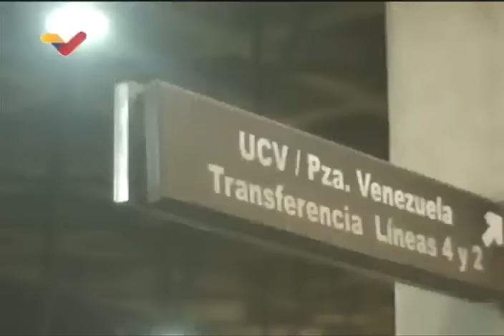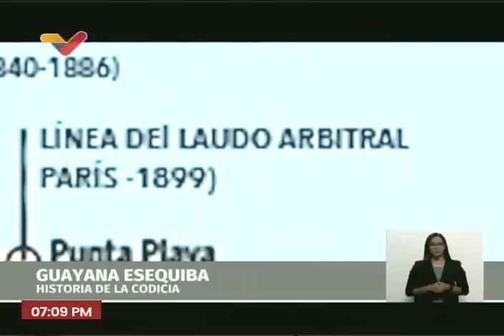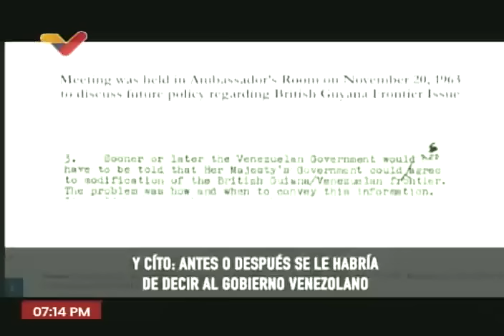Programa especial: El Esequibo y decisión de la CIJ, con Hermann Escarrá y Samuel Moncada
Tras la decisión este 6 de abril de 2023 de la Corte Internacional de Justicia sobre Guayana Esequiba (El Esequibo), Venezolana de Televisión (VTV) realizó un programa especial con el diputado y abogado constitucionalista Hermann Escarrá y con el embajador y representante permanente de Venezuela en la ONU, Samuel Moncada, sobre el tema.

USDT o Bitcoin (BEP20): 0xef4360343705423a24119205eeb1de2a10fd23f4

USDT (TRC20): TQJB86JZjF5Kt1C7f322aax4iyD6x65UcV

Petros: PFfDUW3cj1WD7cUPYg9MK2EtgG5nUgVzuc